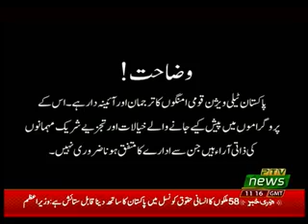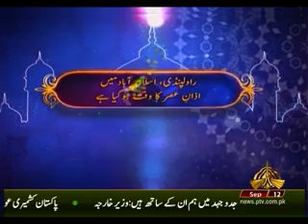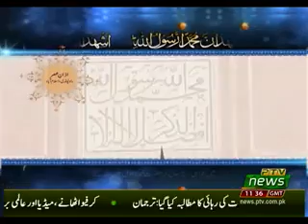CURRENT AFFAIRS SPECIAL 12 09 2019